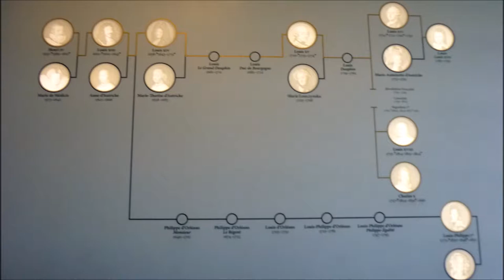Oh Paris!! Partie 2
El Arco del Triunfo, El Río Sena, La Torre ...El Palacio de Versalles.
Más de 200 fotografías.